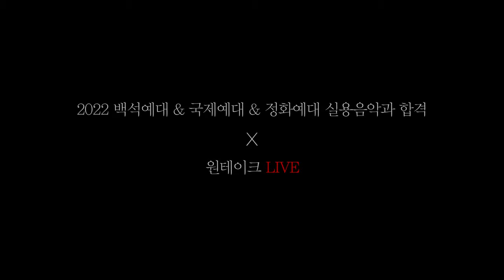🔴원테이크LIVE🔴 2022(수시) 백석예술대학교 & 국제예술대학교 & 정화예술대학교 실용음악과 보컬전공 최종합격 주혜인 / 박정현 - 미아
2022학년도(수시) 백석예술대학교 & 국제예술대학교 & 정화예술대학교  실용음악과 보컬전공
최종합격한 3관왕 '주혜인' 제자님의 영상을 공개합니다!🎉🎉🎉
(호원대1단계합격)

💿입시작품명:  박정현 - 미아

📌 Follow Cover Artist
🎙 Vocal : 주혜인

📌 '주혜인 제자님' 수강과목
☑️ 보컬 파트 1:1 레슨
☑️ 기악 파트 1:1 레슨
☑️ 입시 마스터클래스
☑️ GVT(발성) 마스터클래스

📌22학년도 합격자와 수업들이 궁금하다면 ❗❓